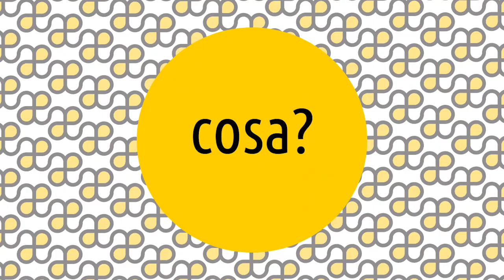Artesplorazioni: colonia di Abramstevo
Le Artesplorazioni sono una serie di video che vi guideranno tra i movimenti e i temi della storia dell'arte, rispondendo alle 5 domande: cosa, chi, dove, quando e perché. 😊 Oggi parliamo di ... Colonia di Abramstevo! ▼▼CONTINUA SOTTO▼▼

Questo è il nome con cui si designa un gruppo di artisti russi legati alla proprietà terriera del mecenate Savva Mamontov. Mamontov, che fece fortuna costruendo ferrovie, acquistò il terreno ad Abramstevo per dare ospitalità ad artisti di fama, alcuni dei quali si fermarono per molti mesi, durante l’estate. Un luogo in cui godere degli stimoli del paesaggio circostante e della compagnia di artisti e letterati. Uno di essi, Viktor Vasnecov, disse di Mamontov: “c’era in lui una sorta di corrente elettrica che accendeva l’energia delle altre persone. Dio gli donò lo speciale talento di stimolare la creatività negli altri”.